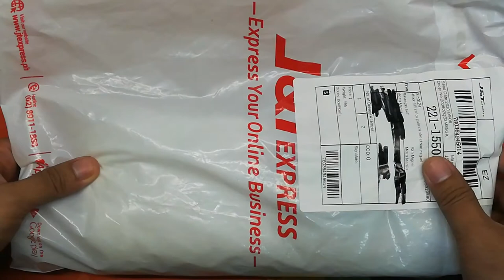Shopee Haul: LED Digital Wall/Desk Clock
Welcome to MunTechNa!

Today we unbag a very bright LED Digital Wall / Desk clock. It is powered via USB and has a built-in battery to retain the time in case the power gets unplugged. It also has an alarm and the ability to display the date and ambient temperature.